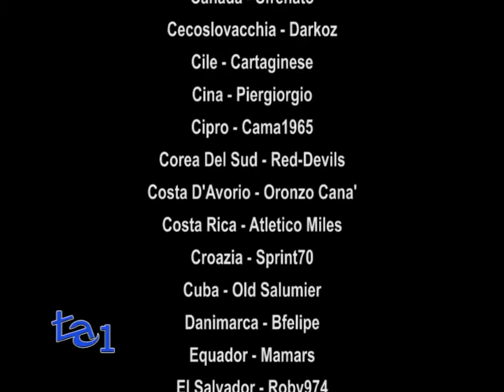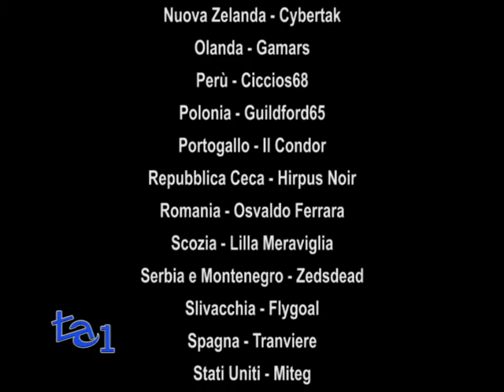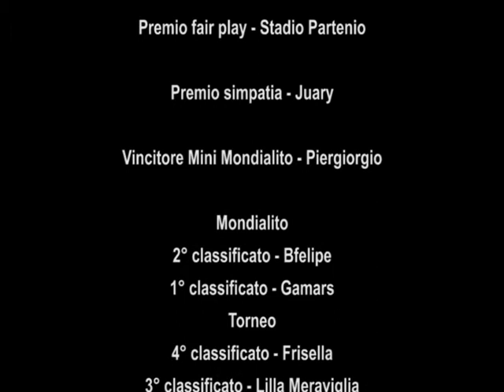SUBBUTEO CLUB LIBERTAS ROMA 2°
Domenica 23 Giugno 2013 alle ore 9.30
nelle sale della parrocchia di "Gesù Bambino a Sacco Pastore" in Roma -- Via dei Campi Flegrei 40 (zona "Batteria Nomentana", a 400 metri dall'uscita della tangenziale est) si è svolto il
1° torneo nazionale dell'OSC LIBERTAS ROMA.